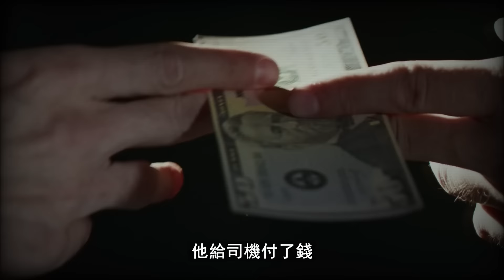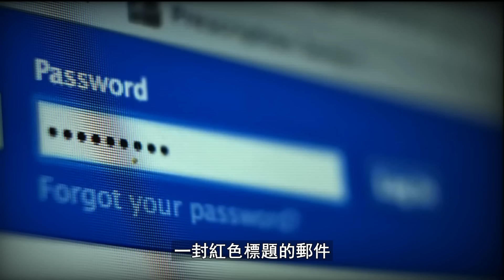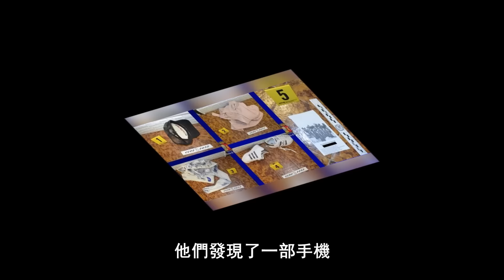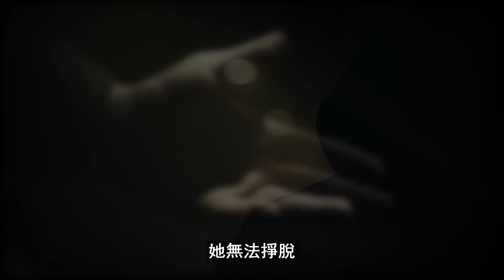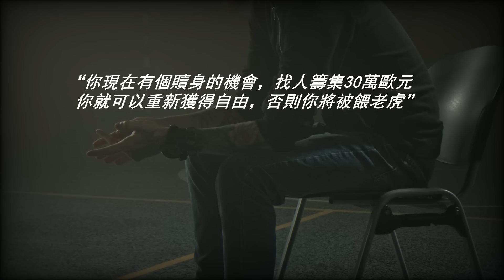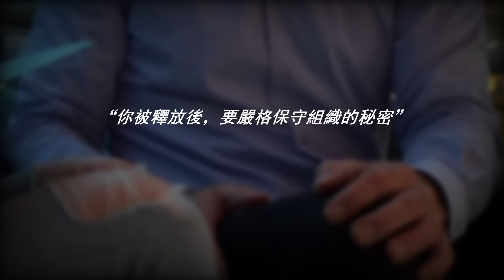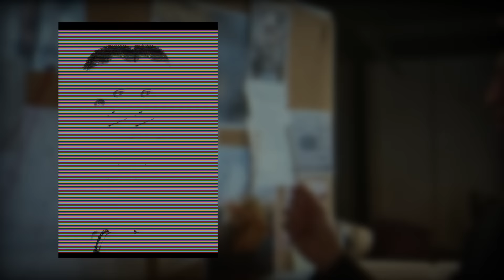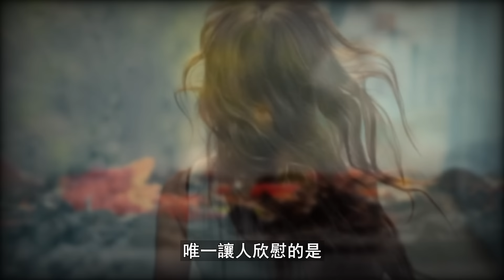【案件解說】英國美女超模險些在暗網被拍賣，事後她竟維護綁匪，被質疑是炒作，英國案件 | W檔案 20230331